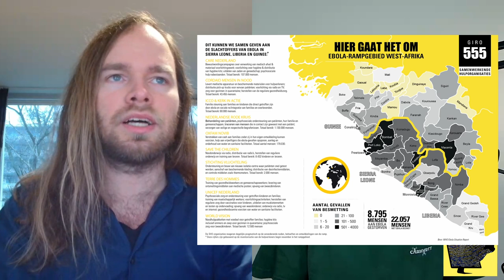Marijn Markus - Managing Data Scientist at Capgemini #29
Our guest today is Marijn Markus, Managing Data Scientist at Capgemini.

In our conversation, we first talk about data analysis to model and visualise the spread of Ebola. We then dig into crime analysis back to when Marijn worked with the police in the Netherlands. Marijn also shares his thoughts on the importance of causal inference and the value that humans can add to AI algorithms.

We then explore machine learning applied to the consulting sector and discuss the pros and cons of working as a Data Scientist in a consulting firm. Marijn talks about project FARM and explains how he helped farmers across the world using AI and Big Data. He then finally shares advice on how to have an impact on our world and progress in your career.

(00:00) : Intro

(02:16) : Modelling the spread of Ebola

(10:47) : Crime analysis

(20:20) : Causal Inference

(27:24) : Diversity

(32:19) : AI in consulting

(39:54) : project FARM

(51:27) : Making the world a better place with data

(01:00:15) : Career advice